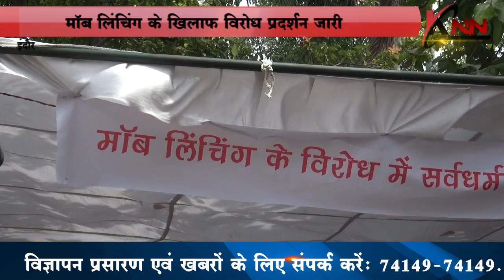मॉब लिंचिंग के खिलाफ विरोध प्रदर्शन जारी KNN News Knn News